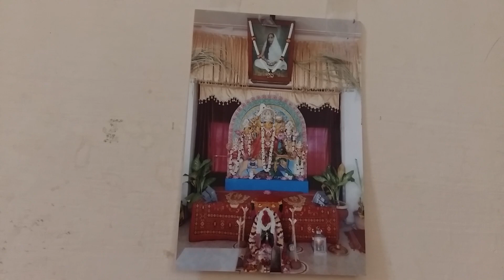அயி நிஜ ஹுங்க்ருதி..-7/பொருள்/ஶ்ரீமஹிஸாஸுர மர்தினி ஸ்தோத்திரம்